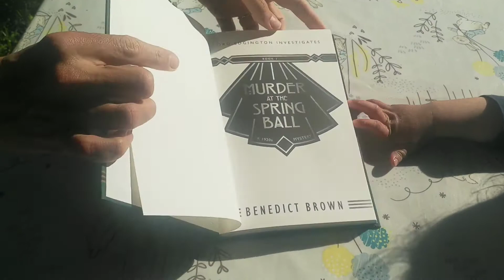"Murder at the Spring Ball" by Benedict Brown - Hardback Edition.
My first ever hardback and it's stunning.
With thanks to my daughter for her help modelling!! 😂